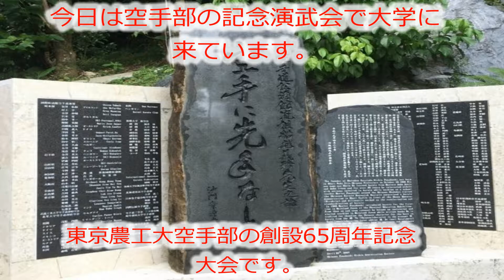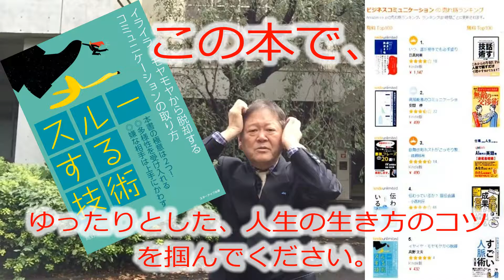10月14日日曜日、高野文夫のMyVideoDiaryです。（通算＃534)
今日は農工大学の小金井キャンパスから発信しています。